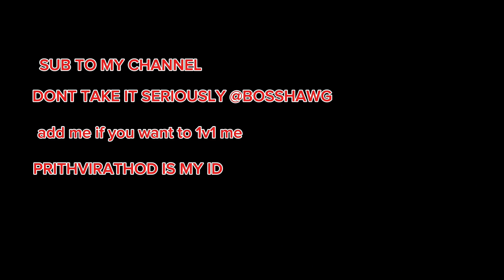I FULL PEICED A FORTNITE STREAMER LIVE AND THIS WAS HIS REACTION!!!!! @BOSSHAWG_ | No hate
My fortnite Id-PRITHVIRATHOD
SENT REQUEST AND COMMENT TO 1V1 ME FOR A SKIN
OR A EMOTE

Rules
1.Pump[og] and og assualt rifle allowed
2.first to 5 will be the winner